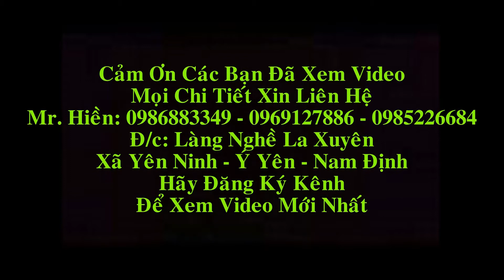Bộ Bàn Ghế Âu Á Hộp gỗ hương vân, vách đục thủng, chú Tuyến( An Lão - Hải Phòng). Đồ Gỗ Hiền Lanh